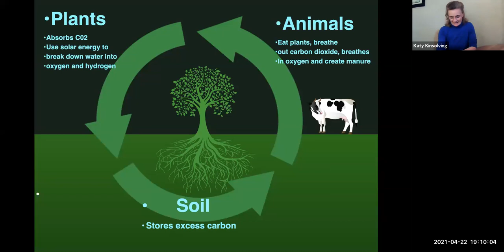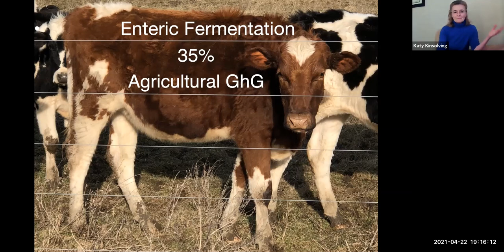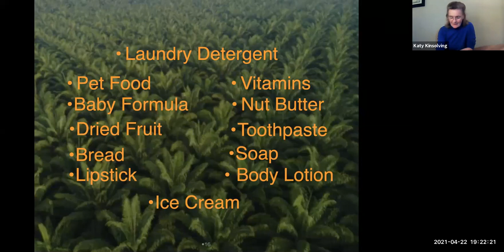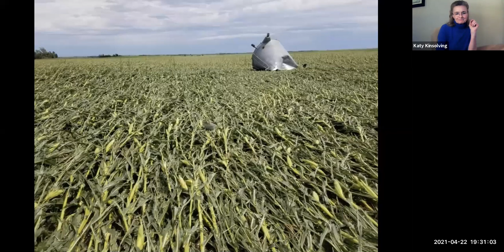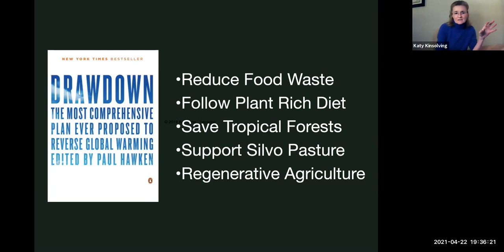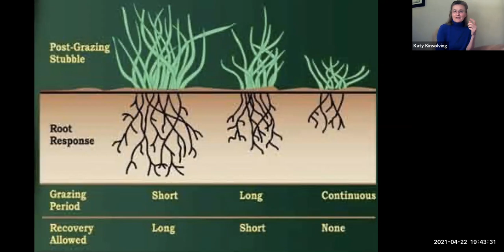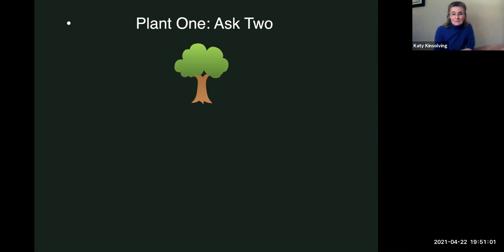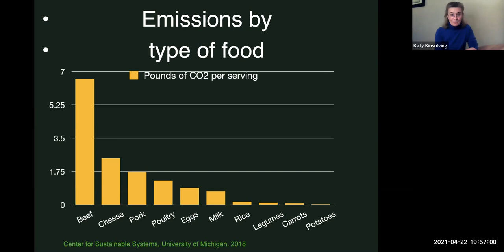The Path Forward: Food and Climate with Katy Kinsolving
Katy Kinsolving joined the Hotchkiss Library of Sharon on April 22 to discuss the impact of farming and food production on climate. Tune in to learn about the actions  we can take, both individually and as a society, to slow and even reverse the damage done.